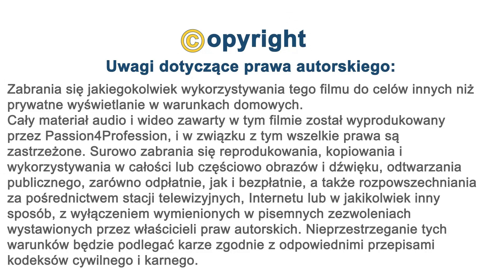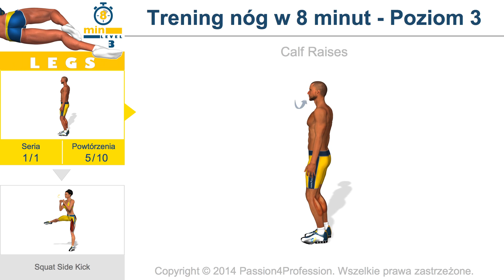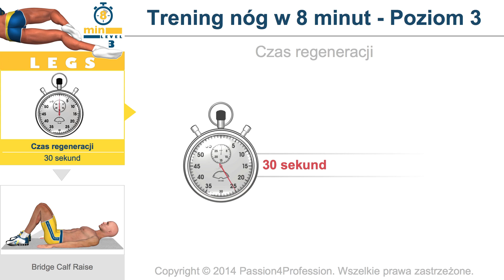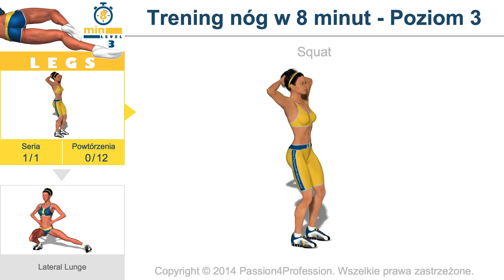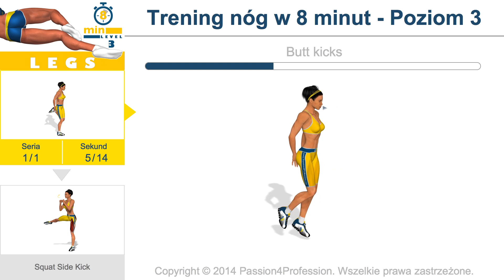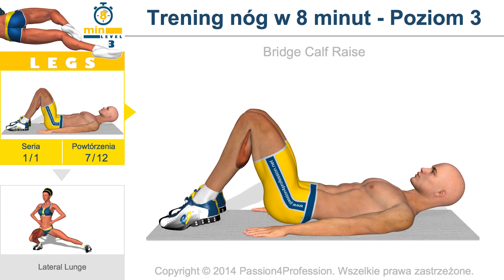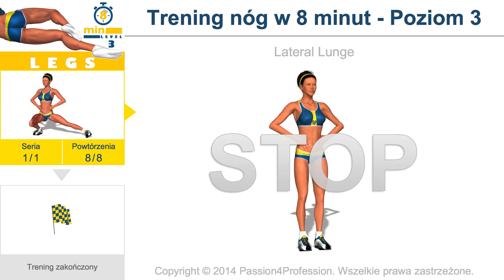Trening nóg w 8 minut - Poziom 3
Ostatnia część serii „8-minutowego treningu na nogi” to trening zaawansowany. Nie daj się zwieść jego krótkim czasem trwania – „zaledwie” 8 minut. Wybrana sekwencja ćwiczeń oraz bardzo krótkie przerwy sprawiają, że trening ten jest świetnym wyzwaniem nawet dla najbardziej doświadczonych użytkowników, którzy chcą utrzymać mięśnie nóg w dobrej formie, ćwicząc zaledwie 8 minut. Sprawdź wytrzymałość swoich nóg! Zalecamy to ćwiczenie użytkownikom zaawansowanym lub tym, którzy już ukończyli cały 4-tygodniowy program poprzedniego poziomu.